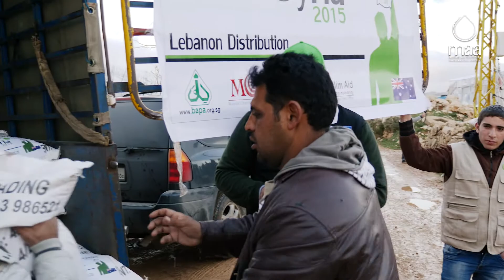Rice Up for Syria Muslim Aid Australia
IT'S TIME TO RICE UP!

Our teams are on the ground in Lebanon preparing to deliver 25kg bags of basmati rice to the Syrian refugees.

We aim to reach as many families as possible in North and West Lebanon, however we can't do this without your support.

Help us reach those affected by donating $25 to purchase a 25kg bag of basmati rice for each family.